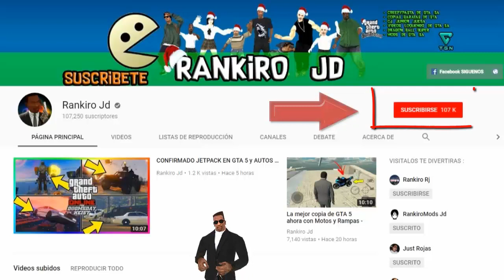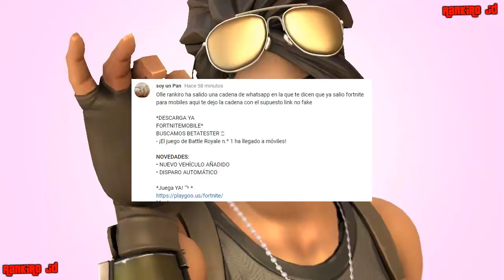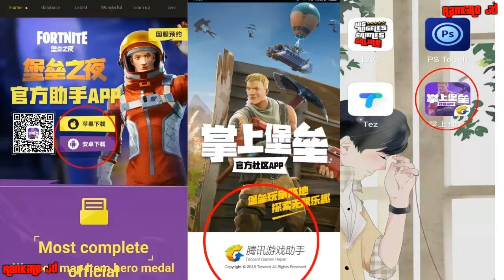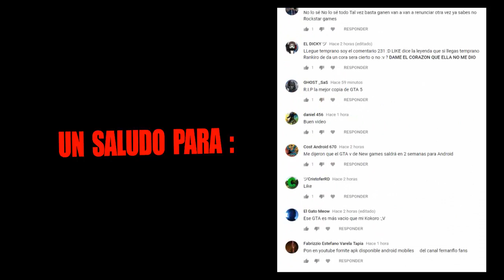DESCARGA DE FORTNITE PARA ANDROID - ESTA PAGINA CHINA LO ESTA COMPARTIENDO GRATIS - SERA VERDAD ?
PAGINA CHINA DEL FORTNITE PARA ANDROID (PERO SOLO ES UN APK PARA VER TU PROGRESO EN EL JUEGO)

La Mejor Copia de GTA 5 con CJ Nueva ACTUALIZACION Ahora con MASCARAS y Nuevos OBSTACULOS :

De esta Manera se Invoca a MOMO Para poder Hablar con Ella - Nunca lo intentes - Creepypasta :